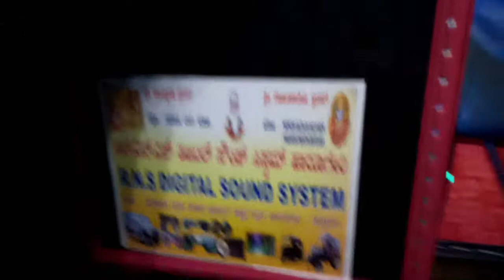October 15, 2020